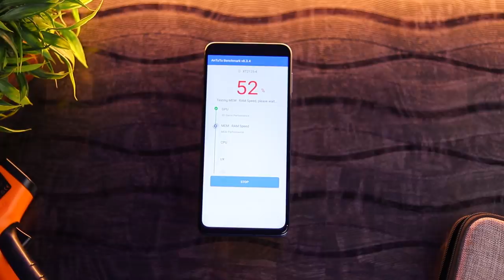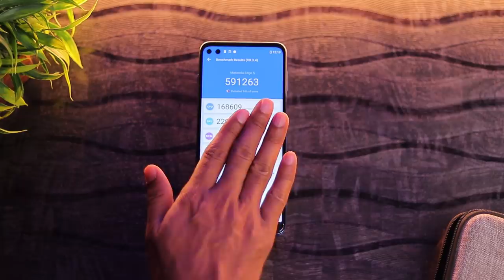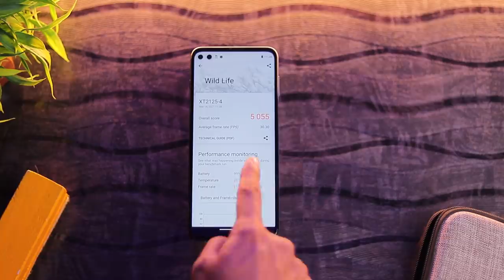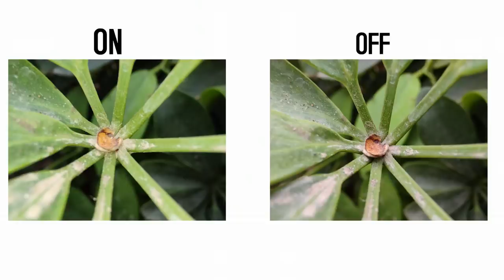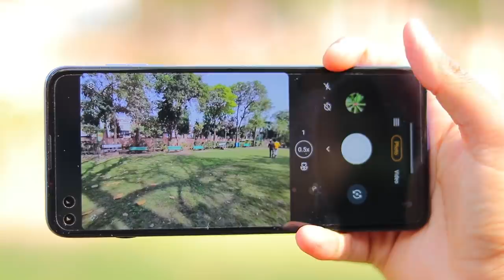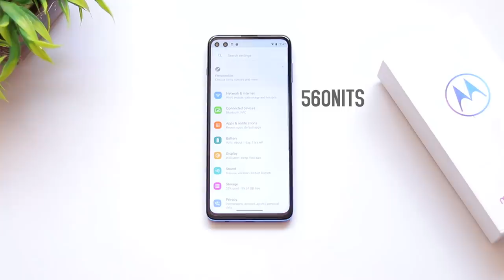Motorola Edge S with SD870- Full test & Unboxing !!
Hello !!
Today in this video I am sharing my opinion about  Motorola Edge S.

Thanks
PIYUSH
HFV Unbox